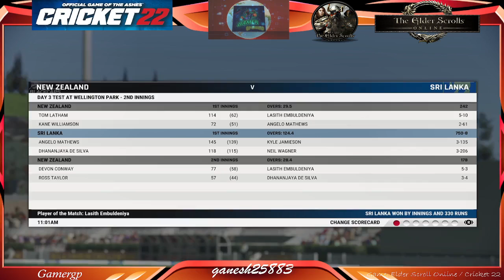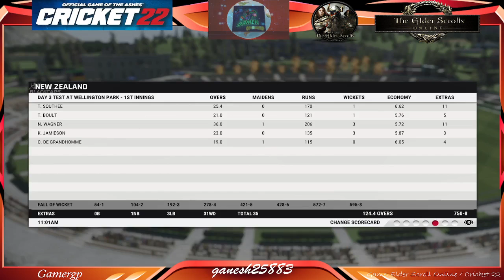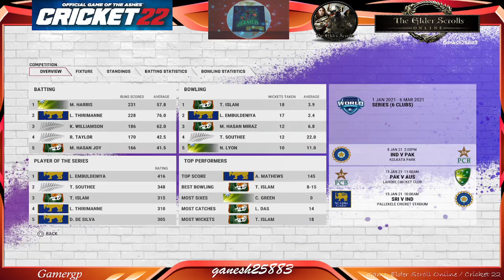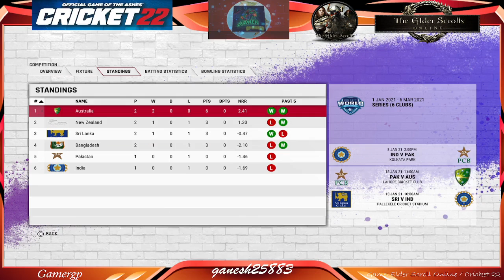Cricket 22 - GamerGP Test Champ 5th Match Sri Lanka bt New Zealand by Inns & 330 Runs : 31 July 2022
Cricket 22 - GamerGP Test Championship - 5th Match - Sri Lanka beat New Zealand by An Innings & 330 Runs : 31st July 2022